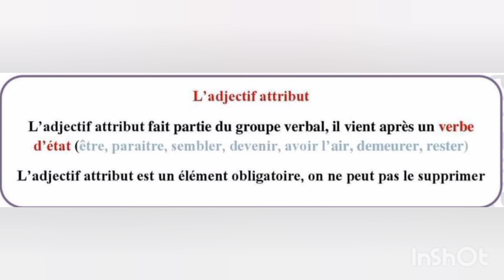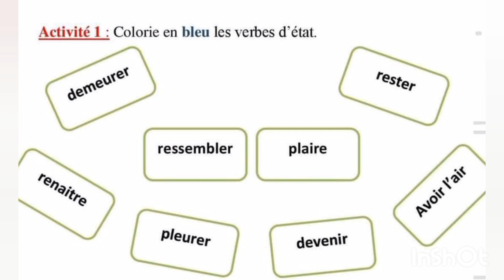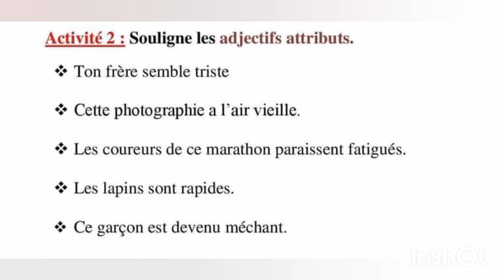تمارين مع الشرح للفصل الأول سنة خامسة Français 5AP